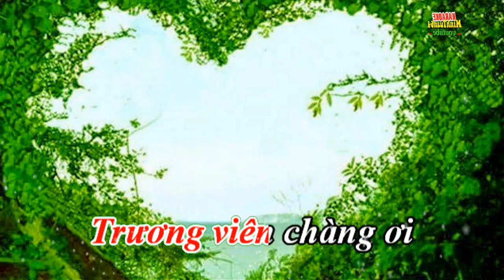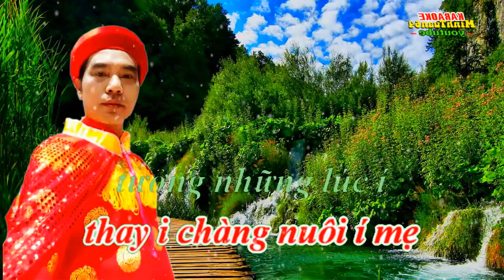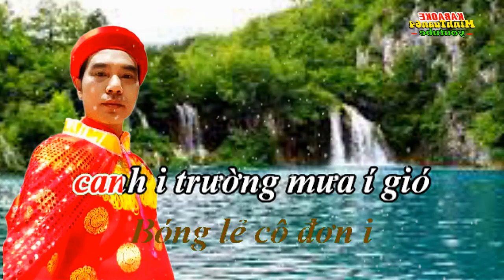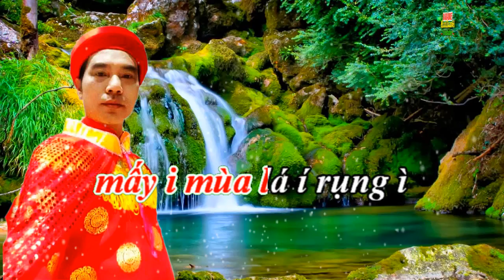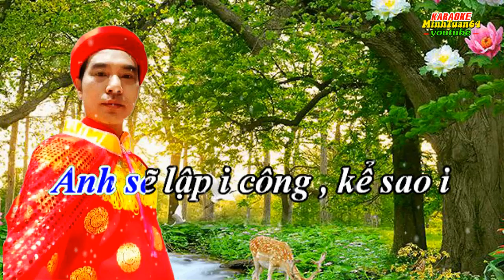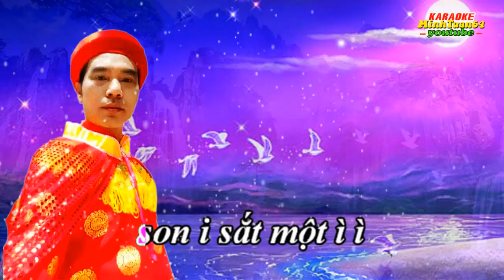Karaoke chèo.Điệu (QT vu dịch.trích trong vở chèo Trương Viên)giọng hát chờ Dũng Luân.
bài chèo : QTVD (lời cổ) trích trong vở Trương viên

Nữ =nói
Trương viên chàng ơi
chàng đi
muôn dặm ải vắng nơi xa
buổi chiến chinh ai đợi ai chờ
thiếp đâu tưởng
ấn công hầu mà đợi
Nam
Ngâm
Chia tay …
khôn kể ì… dạ lành ì i thiên
Nữ
Chàng đi… thiếp ở
đoạn ì trường  từ ì i đây…
Nữ
Thiếp đây nguyện í i
thay i chàng nuôi í mẹ ,
tưởng những lúc í
dặm trường binh i lửa i
chiến í bào yên i ngựa
gươm tráng sĩ khỏi hận ì
i i thê nhiên…..
Nam
Xa nhau quan tái í
phòng  vinh lẻ gối i
tiễn đưa nhau i
hẹn i buổi trùng ì phùng
dù xa cách í , chập  trùng
xa muôn i lối í
đường dài cách í trở
tơ kia không rối
chữ thủy i chung i
mưa gió chẳng phai i ,
ì i í i nhòa ì ì i ì ì i
Nữ
Bóng lẻ cô đơi i
canh i trường mưa í gió
tưởng những lúc i
sương buông liễu dủ i
trông ngóng ai
nơi i i  xa phương i trời ì ì
 mấy i mùa xoan  i rơi
mấy i mùa lá í  rụng ì
mình i em đơn i lẻ
đợi  ngóng tin  i anh
xa xôi , muôn dặm ải ngoại
chàng đi hẹn ước í i
đôi lời i ì , ì í i i i
Nam
Ra nơi biên ải i
biên cương xa í xôi
xa bóng xa i hình
hẹn ngày đoàn i viên
khoác ao binh i trận ,ì
Anh sẽ lập i công , kể sao i
cho hết nỗi sầu
mong ngày chiến i thắng í i
anh i về với í nàng , ì i í i i
Nam nữ
Dặm trường thời i
em  nhớ  thương i chàng  ì
gánh i tình chia i xa
nhớ i người em í nhủ i
lòng nhơ khôn nguôi
Em tiễn đưa i chàng
núi i sông cách i trở
em nhớ thương
son i sắt một ì ì
ì í i i chờ ì ì i í í i ,,,,,